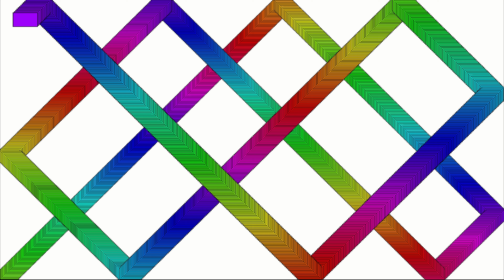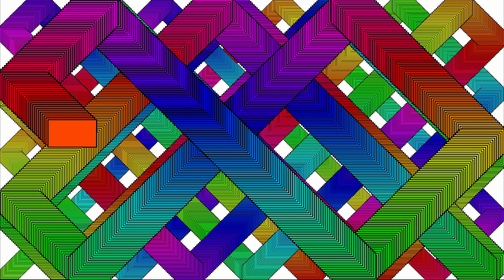Bouncing Rectangle Gets 1% BIGGER and FASTER Until It FILL the Screen🌟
Bouncing Rectangle Gets 1% BIGGER and FASTER Until It FILL the Screen. It gets so big that the it FILL the screen at the end. Your screen is the cube bouncing boundaries.